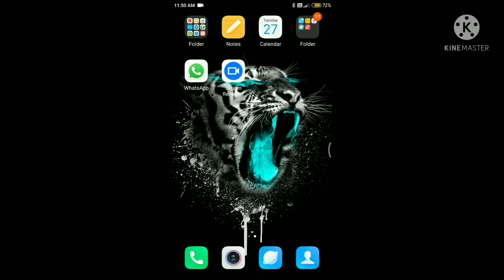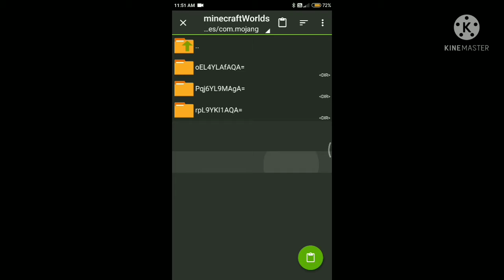HOW TO INSTALL CHAPATI GAMER'S DUBAI CITY IN MINECRAFT POCKET EDITION.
Hey guys today I am going to show you how to download Dubai city in Minecraft.